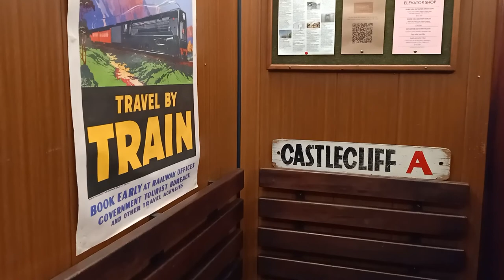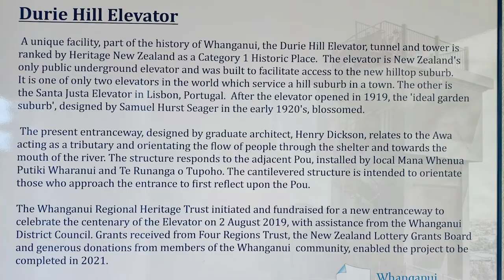Durie Hill Elevator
The Durie Hill Elevator is a public elevator in Whanganui, on the North Island of New Zealand. It connects Anzac Parade beside the Whanganui River with the suburb of Durie Hill. It is ranked by Heritage New Zealand as a Category 1 Historic Place, and is New Zealand's only public underground elevator.
video by Neuage